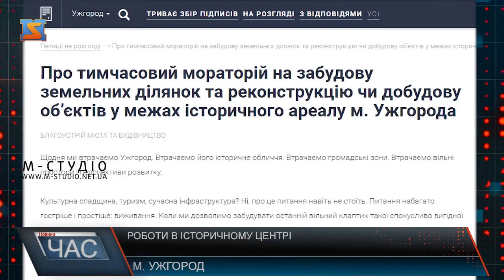Роботи в історичному центрі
В Ужгороді громадськість зареєструвала петицію про заборону реконструкцій в історичній частині міста. Автори петиції запевняють, що в місті залишилося мало об’єктів, які можна назвати історичними. Натомість у міській раді кажуть, що роботи проводять за законом та без порушень. Більше того, перед початком проводять обговорення.